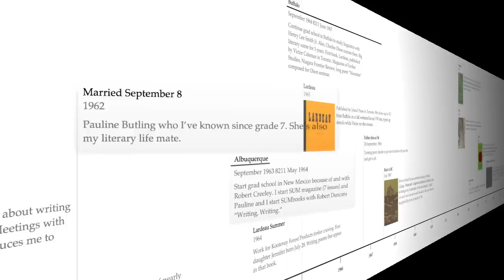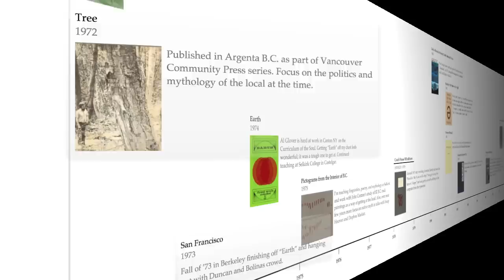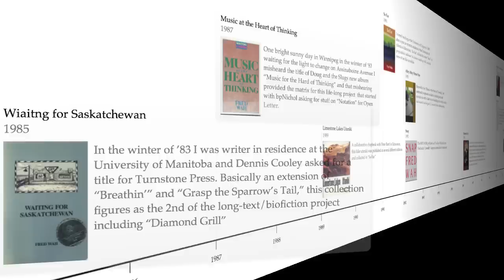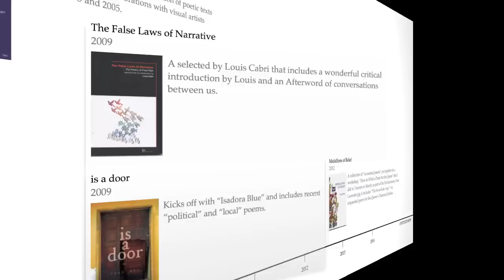Literary Timeline: Fred Wah